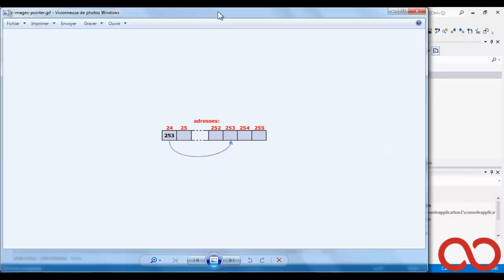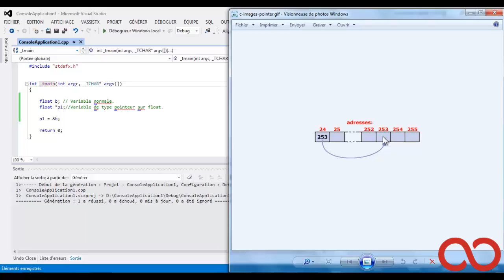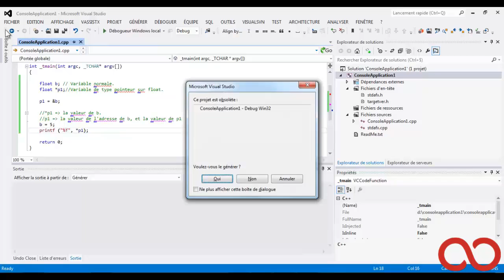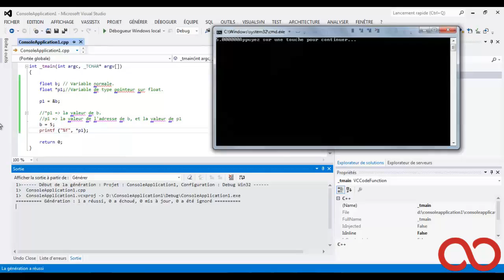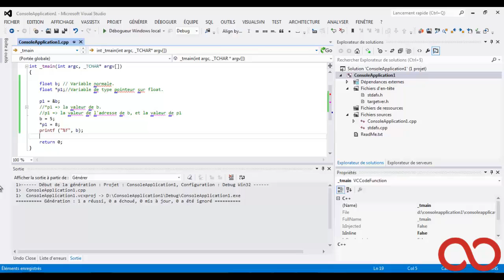Kezakoo : les pointeurs